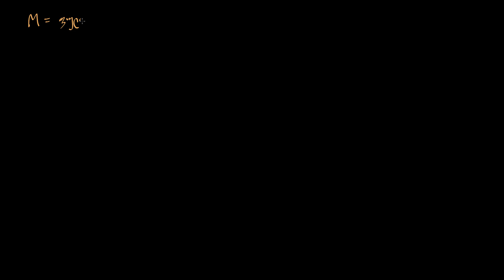ფულის რაოდენობითი თეორია